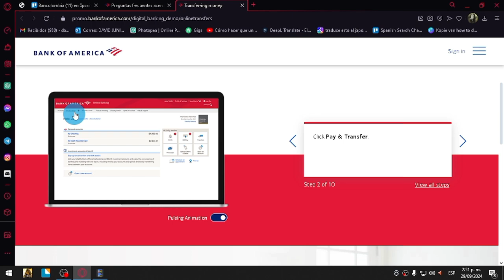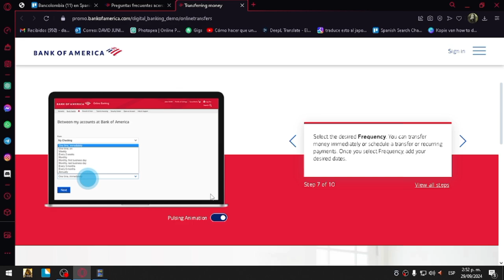Cómo Enviar Dinero De Bank Of America A Bancolombia (2O25)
Cómo Enviar Dinero De Bank Of America A Bancolombia
Si estás buscando un vídeo sobre Cómo Enviar Dinero De Bank Of America A Bancolombia, ¡aquí lo tienes! En este video, te mostraré Cómo Enviar Dinero De Bank Of America A Bancolombia. Asegúrate de ver el video hasta el final porque aprenderás a Cómo Enviar Dinero De Bank Of America A Bancolombia. Es fácil y sencillo de hacer desde tu teléfono o computadora portátil.